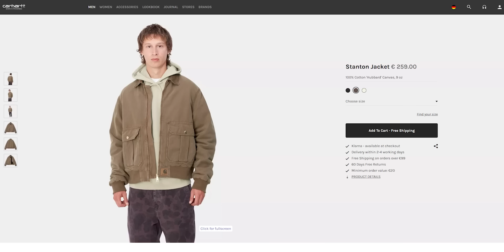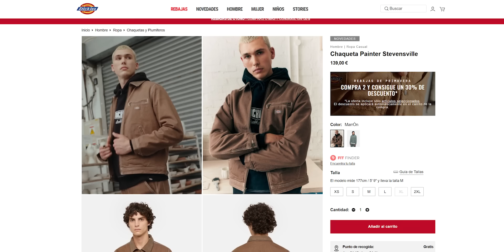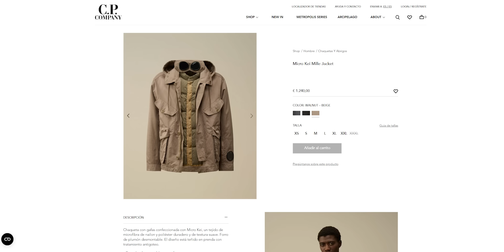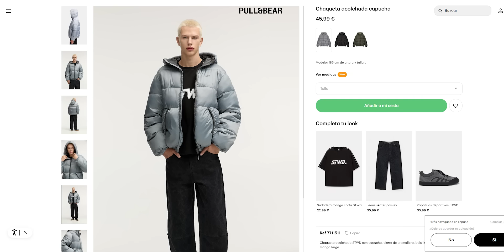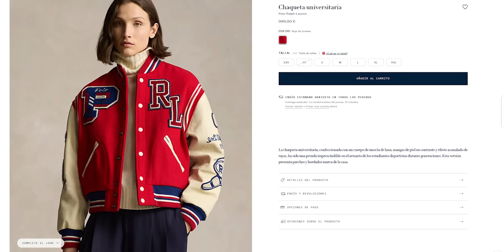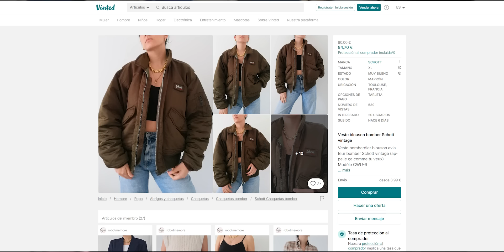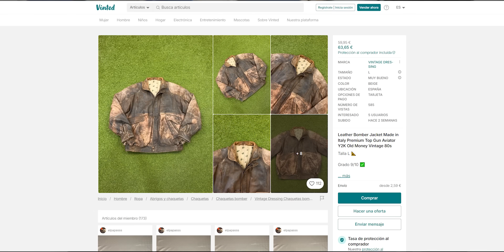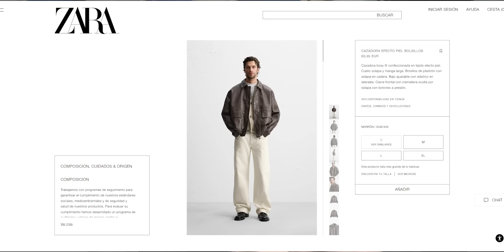Las UNICAS 5 CHAQUETAS que NECESITAS.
En este video veremos cuales son las chaquetas que tienes que tener en tu armario si o si. Veremos altarnativas tanto caras como baratas y exploraremos distintas opciones de marcas como Zara o Carhartt en las que podrás comprar Workwear, Varsity o puffer jackets.